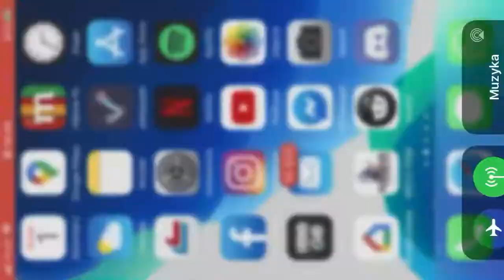Summon za 10 poziom wieży